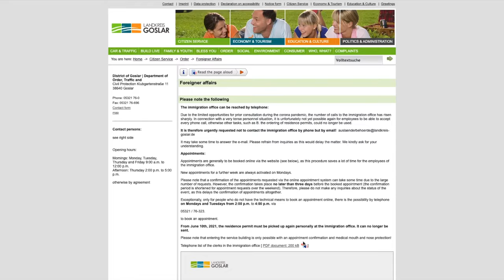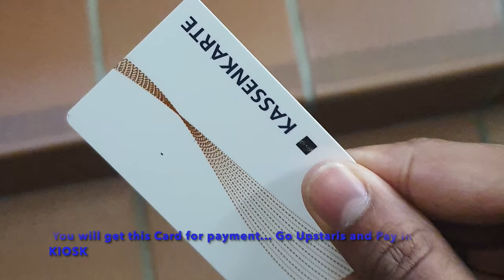VISA Extension & Immigration Office Walking Directions| GOSLAR | Clausthal-Zellerfeld | Germany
This video is for International students about the direction and procedure for Visa Extension in Goslar Region.

To Book Appointment [Accessed September 18, 2021]

Required Documents:
1. Passport
2. Residence Card
3. Current Performance (If Any)
5. Enrollment Certificate
6. Medical Insurance Certificate
7. Three months Bank statements
8. Job Contract (If Available)
9. Room/House Rental Contract

Note:- You can download 3&4 from Studienportal if you are studying in TUC.